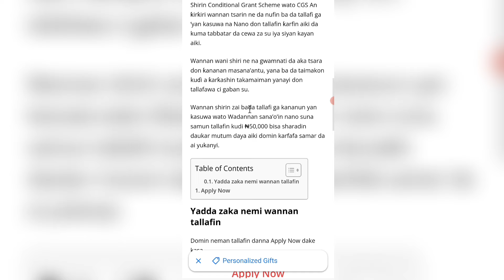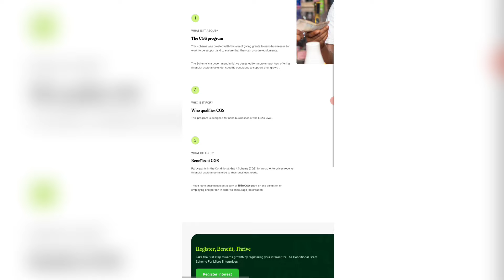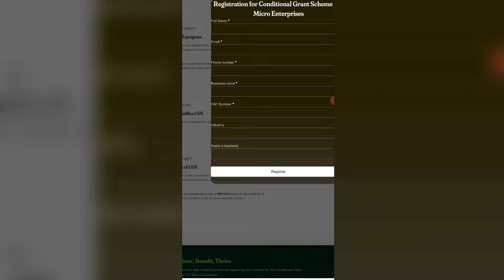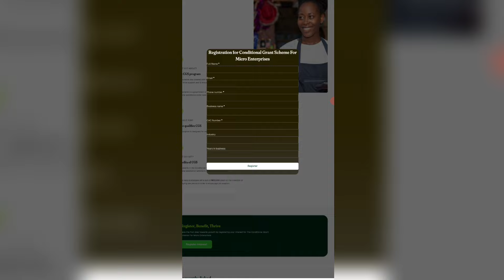Tallafin Kudi ₦50,000 Daga Federal Government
Sabon mining
Cex mining
Hamster kombat
Hamster
Wallet
Exchanger
Binance
Bybit
Okx
Toonkeyper
Notcoin
Dotcoin
Avagoldcoin
Tapswap
Simple Tap
Timecoin
Frostbyte
Near wallet (Hot)
Iceberg
Memefi coin
Blum
PocketFi
Vertus
W-Coin
Tor
Hamster combat
Chain Game
Tomclicker
Yescoin
Whale
Catizen
Pixel wallet
Tiger